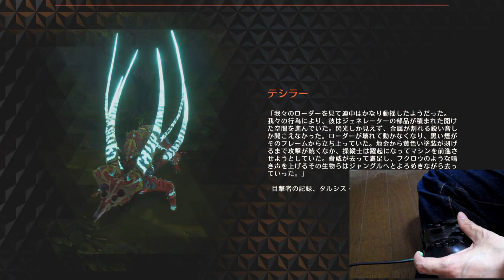【ANTHEM】インターセプター連続床ドンと高速ジャンプ移動を手元見せながら解説